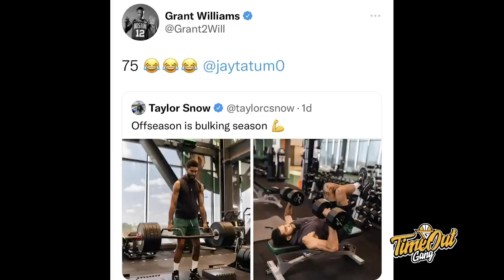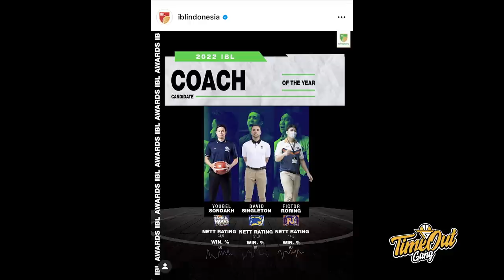TIME OUT: Ayo LeBron bawa Bronny & Bryce Ke Lakers // Coach Tony & Elijah Layak Masuk IBL Awards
Di Time Out hari ini kita membahas tentang LeBron James yang latihan bareng dengan Bronny dan Bryce serta IBL Awards nominees yang membuat gue shock.

THUMBNAIL PHOTO VIA @OVERTIME